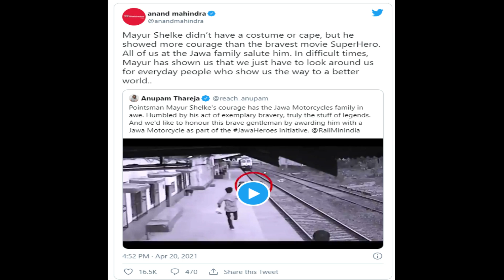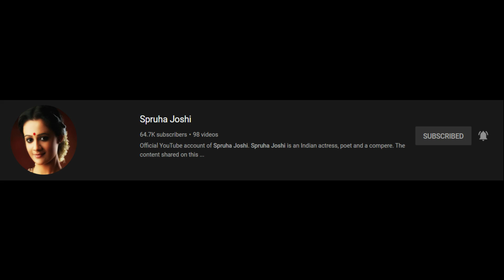जगाच्या पाठीवर (Around the World)| Mayur Shelkhe | Railways Pointsman | Real Hero | Spruha Joshi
'जगाच्या पाठीवर' या series मध्ये आपण जगाच्या पाठीवर होणाऱ्या positive गोष्टींबद्दल बोलणार आहोत. ज्यामुळे आपला चांगुलपणावर असलेला विश्वास वृद्धिंगत होईल. चौथ्या episode मध्ये आज मयूर शेळके यांची गोष्ट तुमच्या सर्वांसोबत share करतेय. तुम्हाला हा एपिसोड कसा वाटला नक्की comments मध्ये कळवा.
In the third episode of 'Around the World' we wll talk about how Central Railway's pointsman Mayur Shelkhe saved the life of a six-year-old who lost his balance while walking at the platform and the world's reactions about the bravery.
Presented by : Thikkarbilla
Editing : Divyesh Bapat

Follow for regular updates about my work on